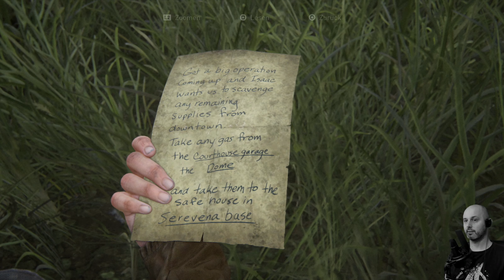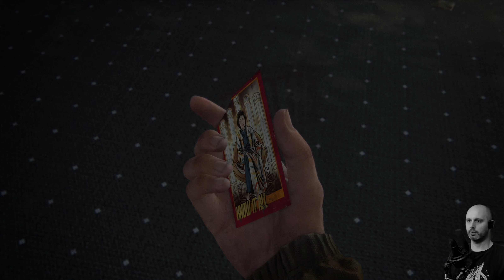Serevena Hotel 🧟 Let's Play The Last of Us Part II #13 🧟 Deutsch/Gameplay/PS4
🤟 Folgeninfo
Nachdem wir das Benzin im Gerichtsgebäude gefunden haben können wir endlich das Tor zum Serevena Hotel, an dem ein großes W.L.F. Plakat prangt, öffnen. Das muss dann ja wohl die Serevena-Basis der W.L.F. sein, von der wir schon gelesen haben. Im Hotel finden wir nach einer kurzen Zombieauseinandersetzung 2 Tote, die keines natürlich Todes gestorben sind. Anscheinend hat Tommy versucht Informationen aus ihnen raus zubekommen, sie haben uns den Code für das Tor East 1 hinterlassen.

🤟 Let's Play The Last of Us Part II | Deutsch/Gameplay/PS4

Plattform: Sony Playstation 4 Pro

The Last of Us Part II ist der Nachfolger des legendären PS3 Spiels The Last of Us (wer hätte es gedacht). Die Erwartungen sind hoch, da The Last of Us für mich das beste Spiel der PS3 Ära war, es war einfach ein Meilenstein des Storytellings und der Charakterzeichnung in Videospielen. Kann Naughty Dog die Erwartungen wieder einmal erfüllen? Wird überzeugen uns hier und jetzt. Das Spiel spielt 4 Jahre nach dem ersten Teil, Joel und Ellie haben sich in einem Camp in Jackson niedergelassen. Finden sie dort Frieden?